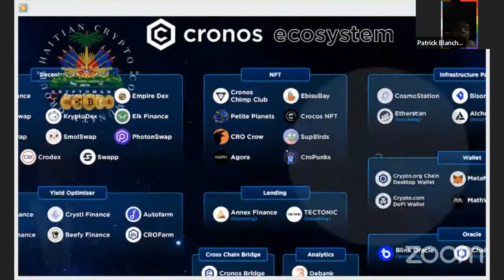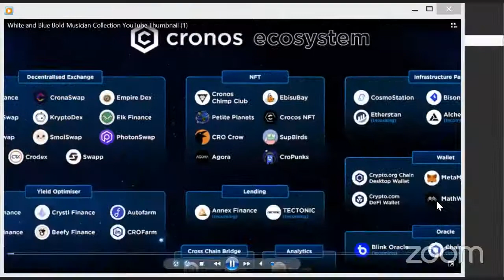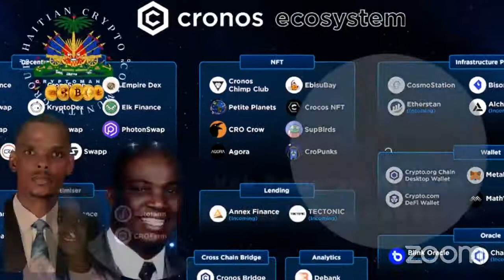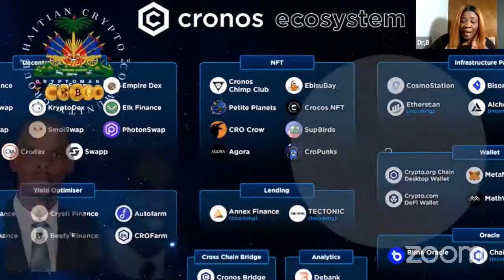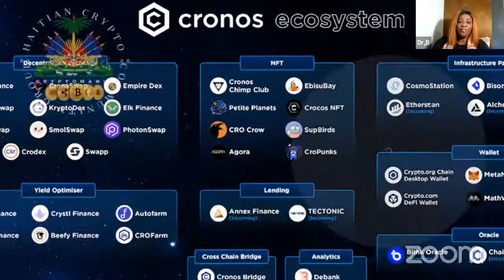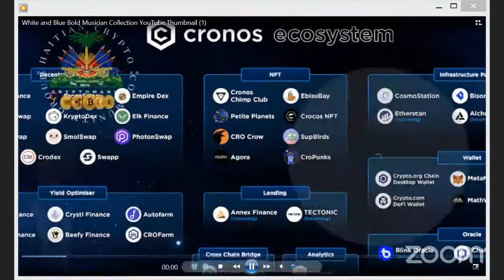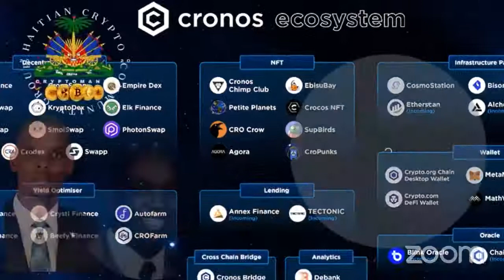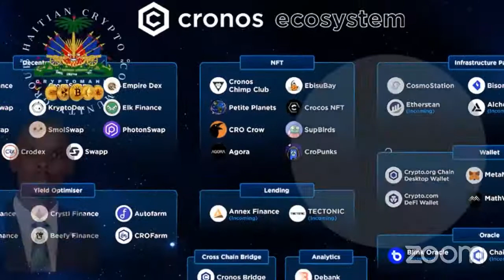CryptoFreestyle - Kèk Pwogram Anndan Cronos la Nou kab Eseye